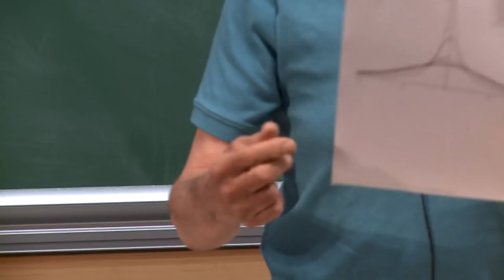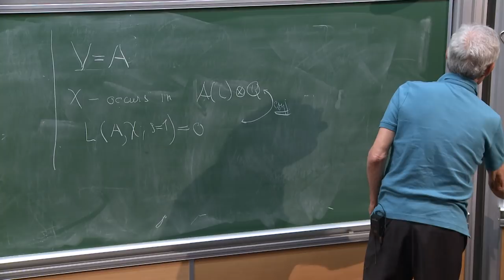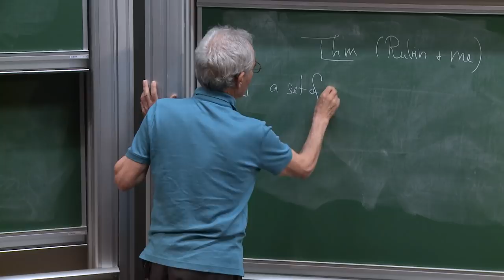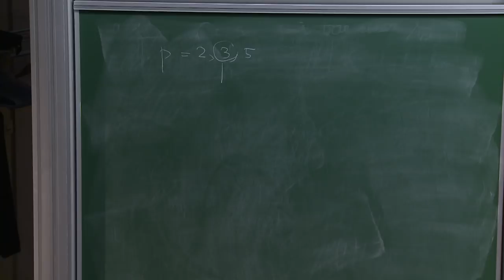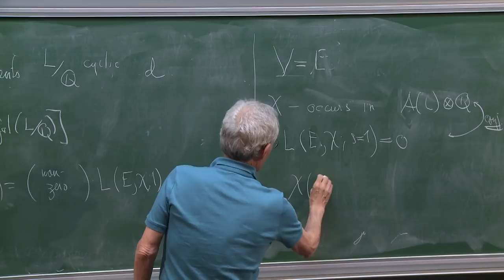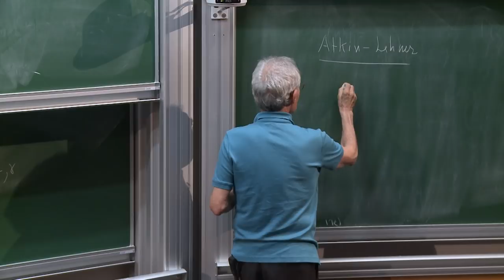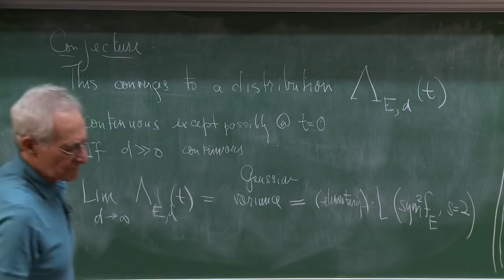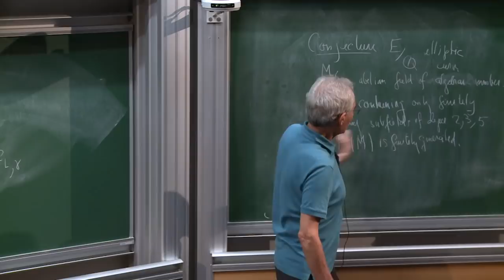Barry Mazur - New Rational Points of Algebraic Curves over Extension Fields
For L/K an extension of fields and V an algebraic variety over K say that V is Diophantine Stable for the extension L/K if V(L) = V(K). That is, if `V acquires no new rational points’ when one makes the field extension from K to L. I will describe some recent results joint with Karl Rubin regarding Diophantine Stability and give a survey of related recent statistics, heuristics, and conjectures.